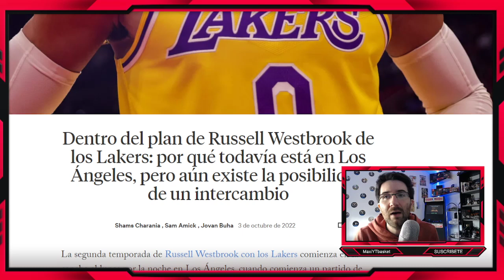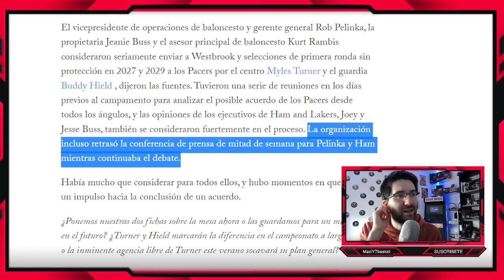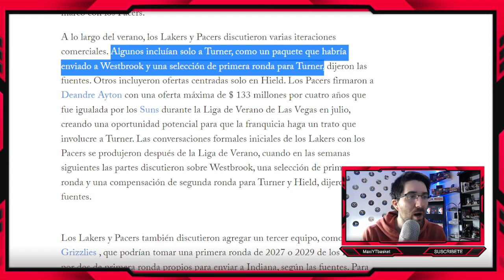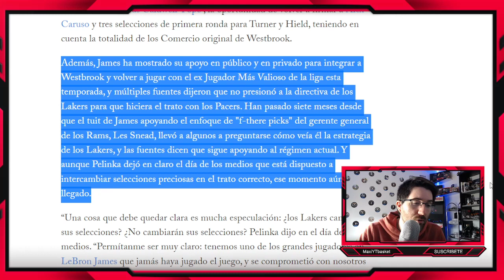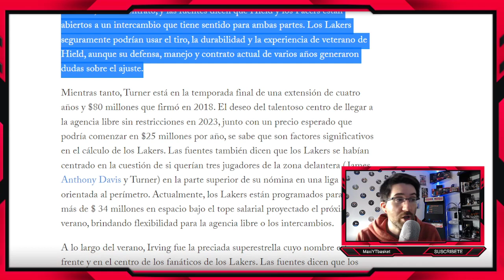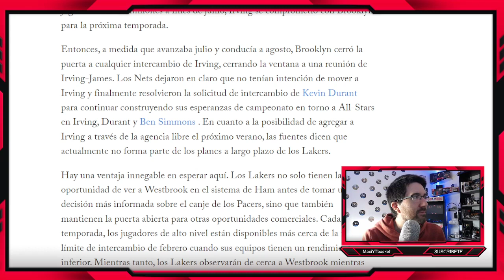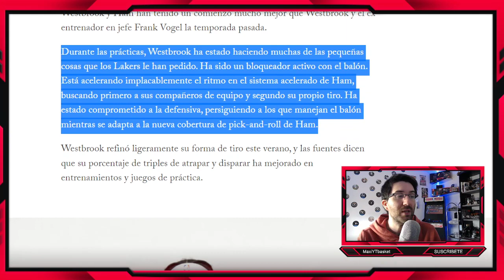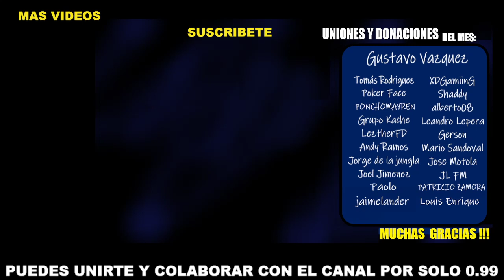Westbrook "CASI" TRASPASADO 🚨🔥 Irving DESCARTADO 💣❌ La DECISIÓN de Lakers ⏳ ULTIMA HORA NBA RUMORES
MUCHISIMAS GRACIAS A :
🥇 Gustavo Vazquez
🥈 Shaddy - Leandro Lepera
🥉 Ponchomayren - Grupo Kache - Patricio Zamora - LeztherFD - Andy Ramos
Jorge de la jungla - Joel Jimenez - XDGamiing - Alberto08 - Gerson
Mario Alberto Sandoval - Jose Motola - JL FM

🏀 Twitch.tv/maxiytbasket
🏀 Twitter.com/MaxiYTBasket
🏀 Facebook.com/MaxYTbasket